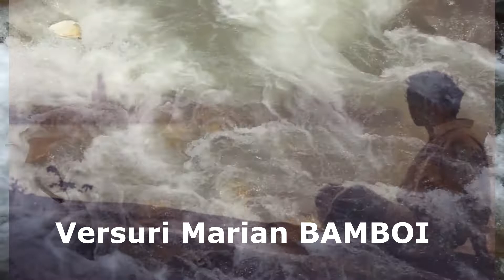Ruga...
Versuri Marian BAMBOI (din volumul de versuri "Un simplu OM" Editura Dandes Press - 2014
Cantautor Florin TUTUIANU
2020